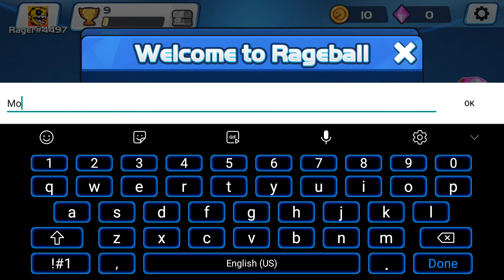🔴 Rageball League (Early Access) Android Gameplay 2021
Game Size: 246Mb
Network: Internet connection is required to play this game
Language: English
Platform: Android
Category: Sports
Downloads
App Store:
Playlist/Collections